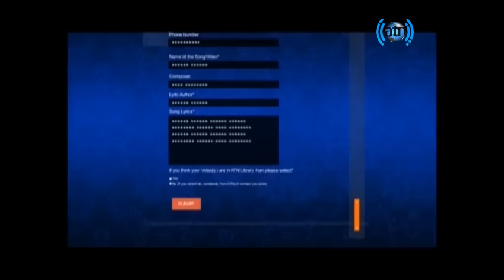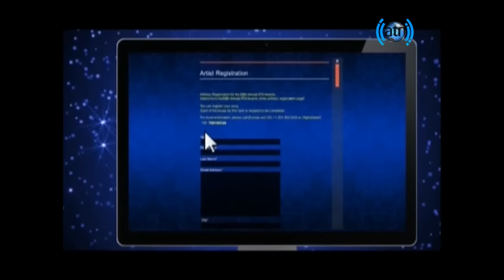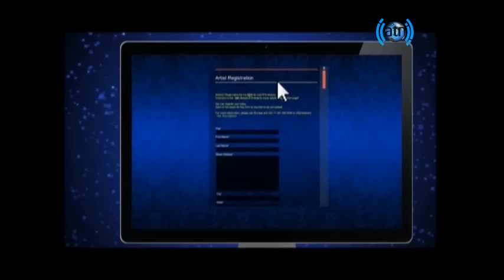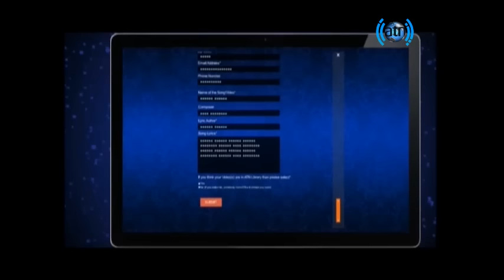10th ATN award registration Details / معلومات در باره طریقه ثبت نام در دهمین جشنواره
معلومات در باره طریقه ثبت نام هنرمندان در دهمین جشنواره هنری آریانا .